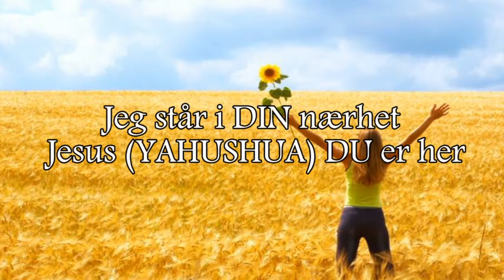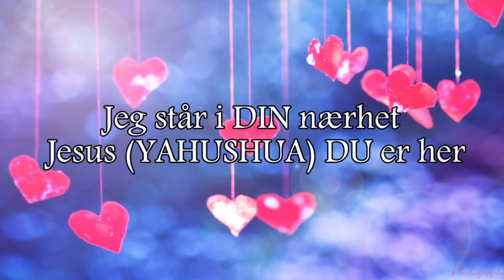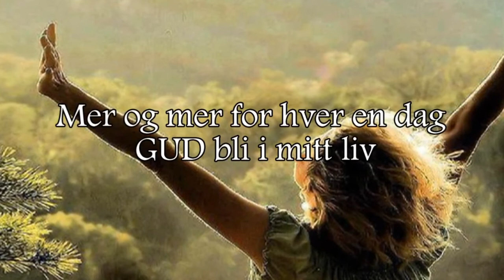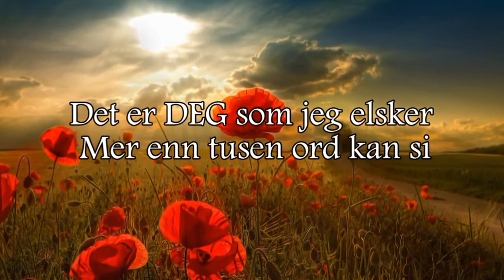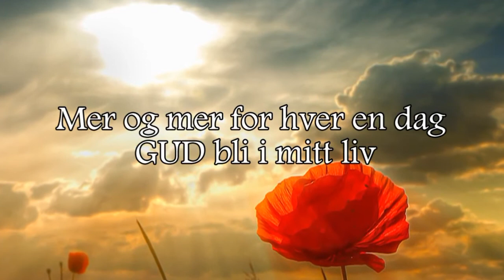Det Er DEG Som Jeg Elsker, Norsk Lovsang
Lovsangen av Ungfila

Jeg står i din nærhet
YAHUSHUA (Jesus) DU er her
Så vakker så hellig
Bare DU er Gud

Det er DEG som jeg elsker
Mer enn tusen ord kan si
Mer og mer for hver en dag
Gud bli i mitt liv

Det er DEG Gud!